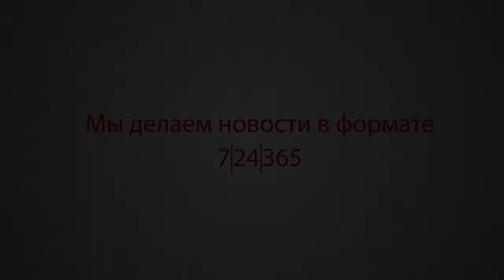Итоги дня 29 Января 2019 года